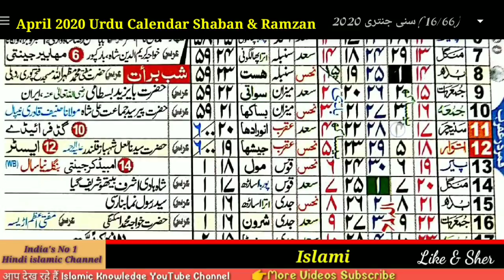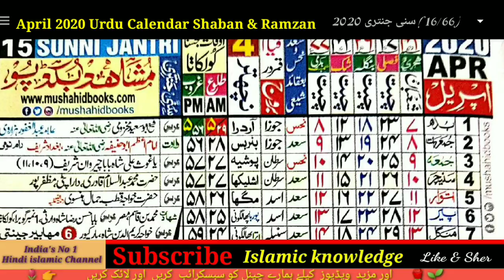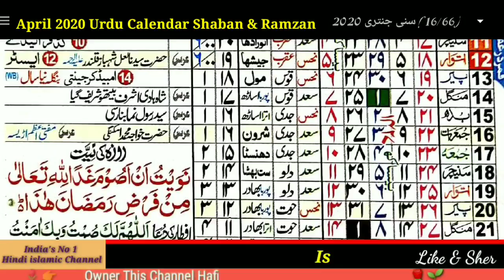April 2020 islamic calendar | Shaban & Ramzan 1441 hijri calendar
is video me aapko April 2020 ki puri details bataunga April me shadi ke liye konsa din behtar he shab e barat kab he Ramzan kab he puri details bataunga